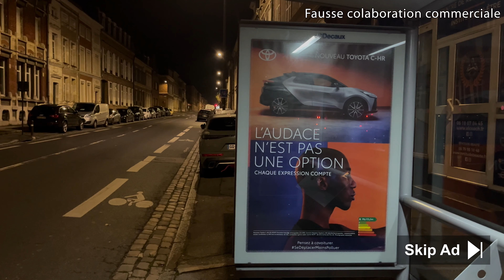CHRONIQUE UN HOMME D'INTÉRIEUR feat. STELLA LORY - La BD de la Semaine Dernière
Il est grand temps de terminer les vacances avec la deuxième (et dernière) BD de la Semaine Dernière spéciale été ! Alors certes les vacances sont finies depuis plus de 3 semaine et nous sommes en automne depuis quelques jours mais l’intention est là.

Alors on reste dans le mood été et on accueille chaleureusement Stella Lory qui va vous parler de Un Homme d’intérieur de Pochep (ed. Exemplaires).

« Pochep, qui est parmi les auteurs les plus drôles du monde, voire de l’univers »

On espère que vous allez kiffer la vidéo mais aussi notre tout premier sponsor de la BD de la Semaine Dernière (et pas n’importe lequel) ⤵️
Vous pouvez bénéficier d’une réduction sur le avec le code STELLAPERICUBE10 pendant les prochaines 7 secondes.

Merci à Bulldog audiovisuel et Bulle en Stock pour leur contribution.
N’hésitez pas à rejoindre la conversation dans les commentaires !
Montage par Nicolas Dekyndt.

STELLA 🫶

LE LIVRE 📚

Le résumé :
En petits épisodes et sur un ton résolument humoristique, Un homme d’intérieur relate les affres et tourments d’un homme (l’auteur), préférant largement le cadre domestique et de son atelier à celui des folles épopées au grand air.

Au fil des épisodes, se dessine son obsession pour la saucisse de Morteau, les techniques de détartrage, les figurines manga, une passion dévorante pour Jimin du groupe de K-pop BTS, l’implacable et terrifiante chute des cheveux…

Parfois, le récit dépasse les frontières du 2 pièces pour prendre place sur le terrain de badminton, l’autre passion dévorante de l’auteur en quête de dépassement.

😍 SI T'AS KIFFÉ ...